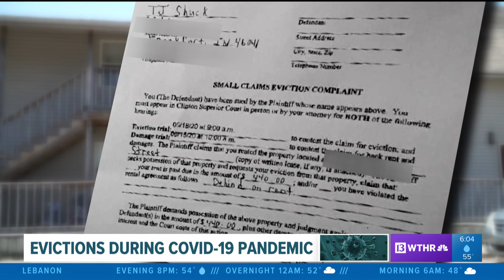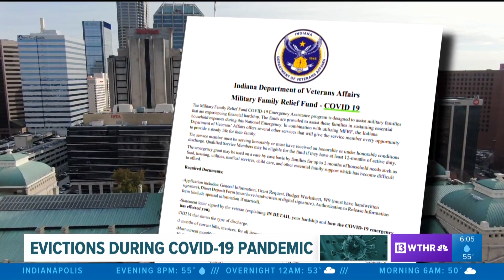13 Investigates Evictions during the pandemic